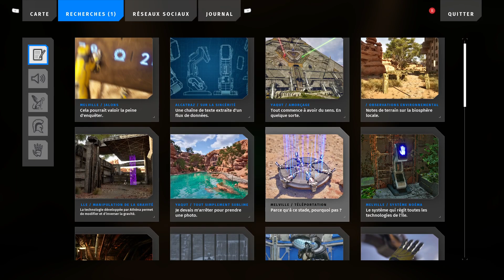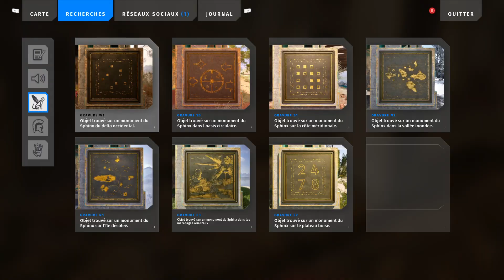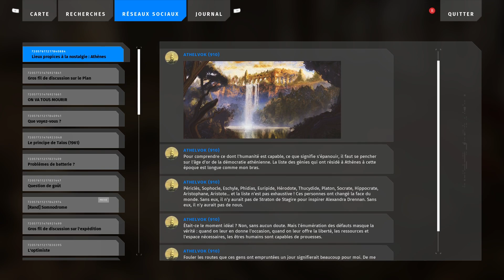Talos Principle 2 Gameplay FR : Delta Occidental + étoiles - Let's Play, Episode 11